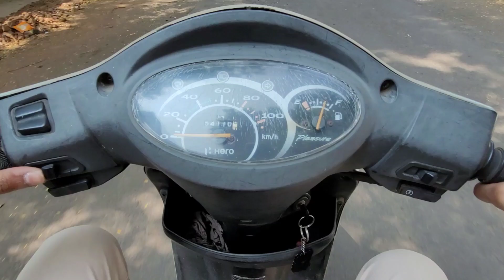SUNDAY SPECIAL VLOG 01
it's Sunday special series where I'm visiting different places every Sunday n sharing vlog on second day or Sunday only

support is important